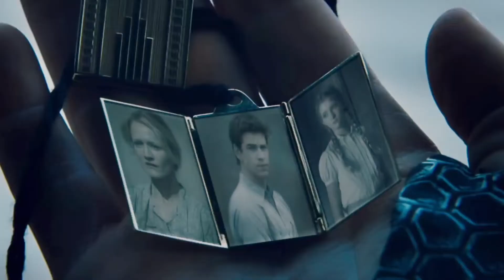The Hunger Games Catching Fire Movie Review | Movie Breakdowns Ep 341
What's Up World! Today I review The Hunger Games Catching Fire! Enjoy!!!

Intro 0:00
The review starts 1:14
Cast Details: 11:13
Last thoughts: 16:12